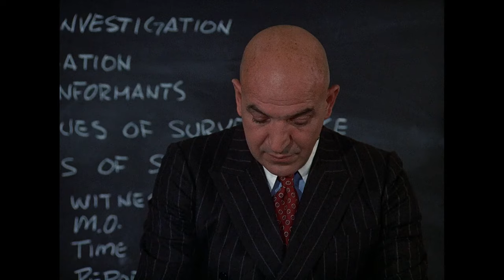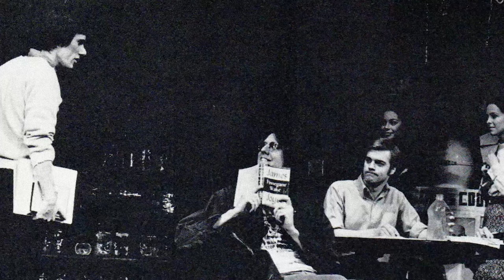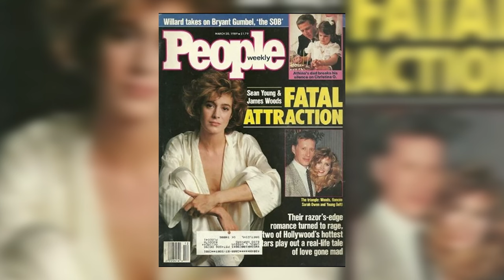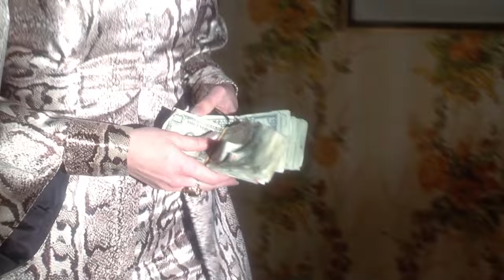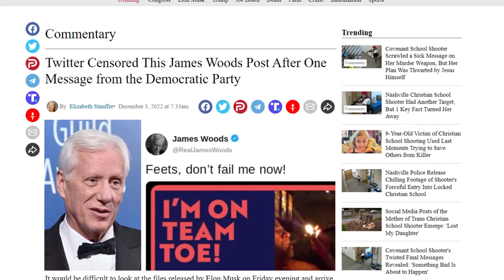James Woods - the Shark of Hollywood | What happened to Cinema and TV's Prime Authority?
Delve deep into the mesmerizing life and career of James Woods, a cinematic maestro whose talent has been showcased in classics like 'Casino' and 'Once Upon a Time in America.' Beyond his accolades in film and television, Woods has occasionally turned heads with his support for conservative ideals. However, the core of our journey focuses on his acting prowess, the roles that made him a legend, and the charisma that sets him apart. Join us as we navigate the highs, lows, and defining moments of one of Hollywood's most compelling figures.